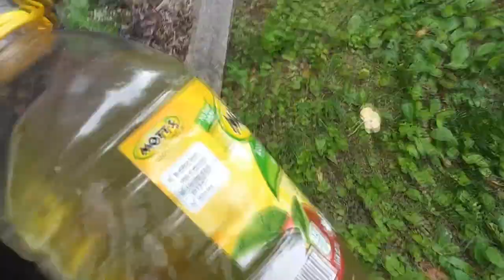Growing Carolina Reapers 2019 Ep 7 - Moving Out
It's springtime and the weather has been great for get these reapers off to a good start.  I'm starting to get them out of their original pots in the windows into the sun outdoors.